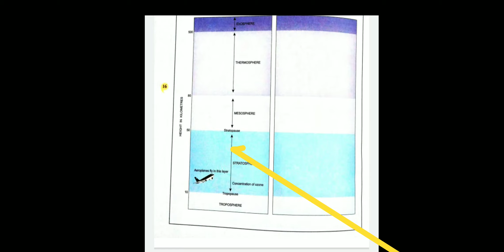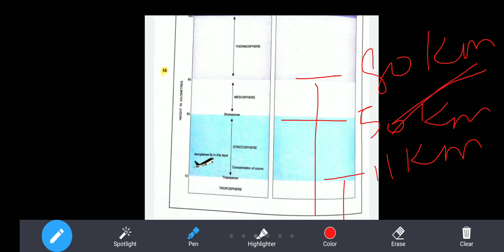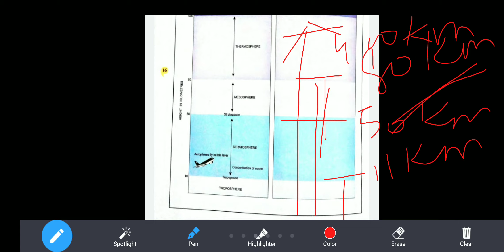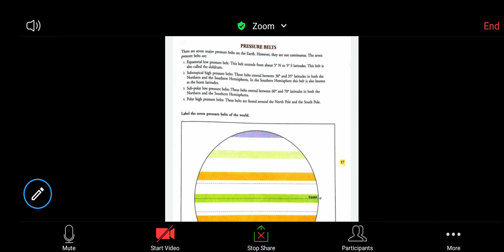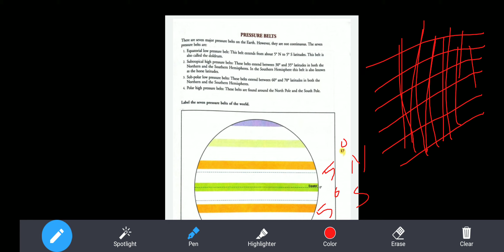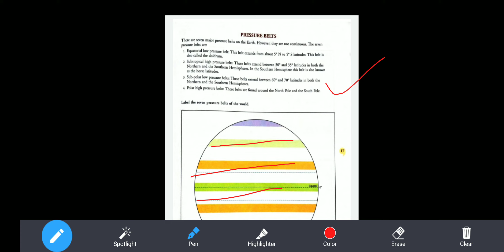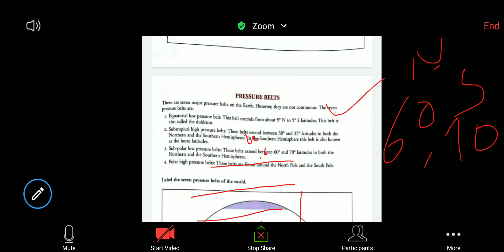7, Geo Map